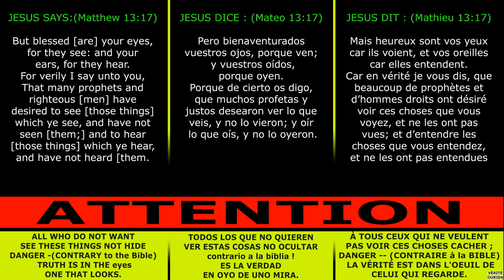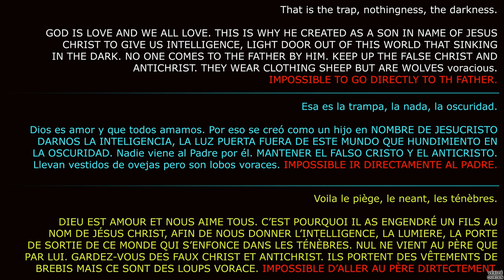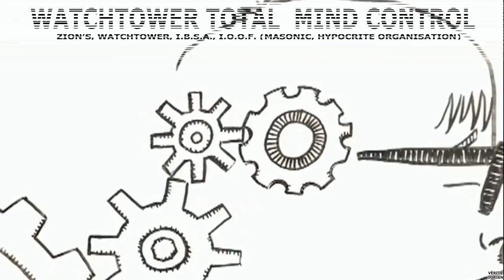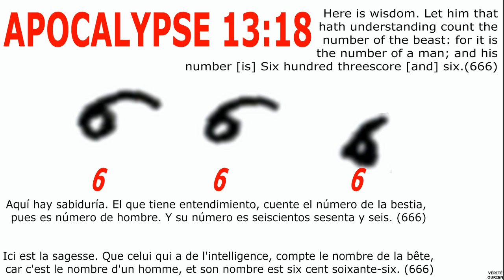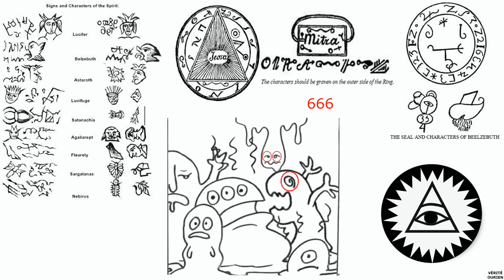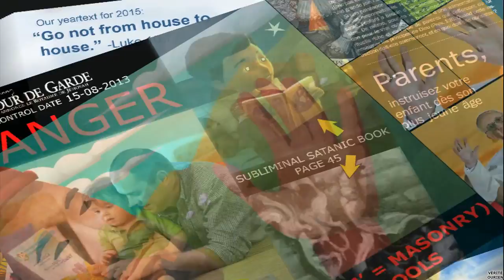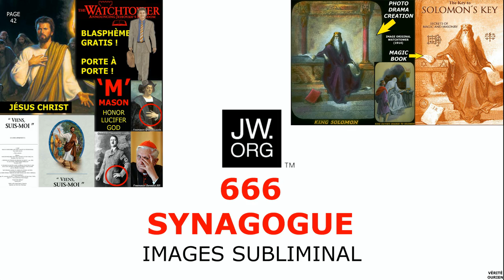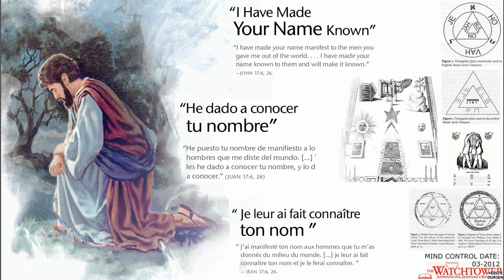JW22 Jehovah's Witnesses VIDEO Animation MASONIC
I HAVE A QUESTION FOR YOU WHAT HAVE YOU DONE TO PUT TO TEST THE WORD THAT TEACHES YOU?
ACCORDING 1 John 4: 1?

TENGO UNA PREGUNTA PARA USTED LO QUE HA HECHO PARA PONER PARA PROBAR LA PALABRA QUE ENSEÑA?
SEGÚN 1 Juan 4: 1?

J'AI UNE QUESTION POUR VOUS QU'AVEZ-VOUS FAIT POUR METTRE À L'EPREUVE LA PAROLE QU'ON VOUS ENSEIGNE ?
SELON 1 JEAN 4:1 ?

cartoon animation for kids video animation pour enfant eblouir, egarer, endormir, les yeux des jeunes

pensent adorer DIEU mais glorifient SATAN -- ANALYZER VOUS MEME.

Manuscripts and textual history magic rite gloire blaspheme nom de satan manipulation

Many such grimoires attributed to King Solomon were written in this period, ultimately influenced by earlier (High Medieval) works of Jewish kabbalists and Arab alchemists, which in turn hark back to Greco-Roman magic of Late Antiquity.[citation needed]

Several versions of the Key of Solomon exist, in various translations, and with minor or significant differences. The archetype was probably a Latin or Italian text dating to the 14th or 15th century.[1] Most extant manuscripts date to the late 16th, 17th or 18th centuries, but there is an early Greek manuscript, dating to the 15th century (Harleian MS. 5596) closely associated with the text. The Greek manuscript is referred to as The Magical Treatise of Solomon, and was published by Armand Delatte in Anecdota Atheniensia (Liége, 1927, pp. 397–445.) Its contents are very similar to the Clavicula, and it may in fact be the prototype on which the Italian or Latin text was based.

An important Italian manuscript is Bodleian Library Michael MS 276. An early Latin text survives in printed form, dated to ca. 1600 (University of Wisconsin-Madison, Memorial Library, Special Collections). There is a number of later (17th century) Latin manuscripts. One of the oldest extant manuscripts (besides Harleian 5596) is a text in English translation, entitled The Clavicle of Solomon, revealed by Ptolomy the Grecian and dated to 1572. There are a number of French manuscripts, all dated to the 18th century, with the exception of one dated to 1641 (P1641, ed. Dumas, 1980).

The object of my book was purely to give, not a history of Sorcery, but a simple and impressive formula of the Sorceress's way of life, which my learned predecessors darken by the very elaboration of their scientific methods and the excess of detail. My strong point is to start, not from the devil, from an empty conception, but from a living reality, the Sorceress, a warm, breathing reality, rich in results and possibilities. (Michelet, p. 326)

The first part of the book is an imaginative reconstruction of the experience of a series of witches who lead the religion from its original form of social protest into decadence. The second part is a series of episodes in the European witch trials. Today the book is regarded as being largely inaccurate, but still notable for being one of the first sympathetic histories of witchcraft, and as such it may have had an indirect influence on Wicca.